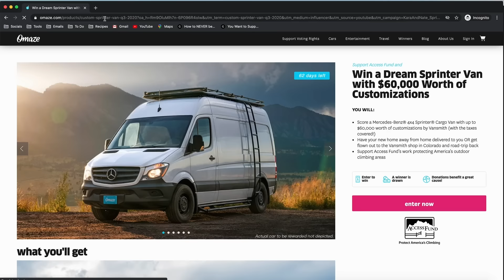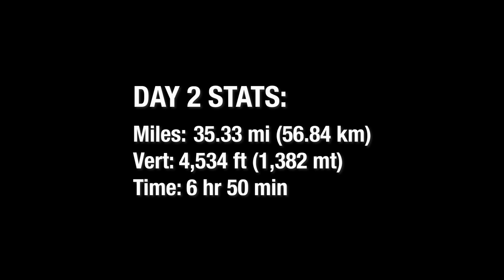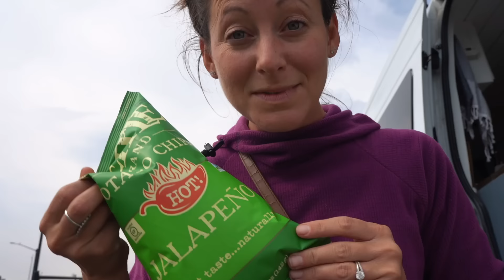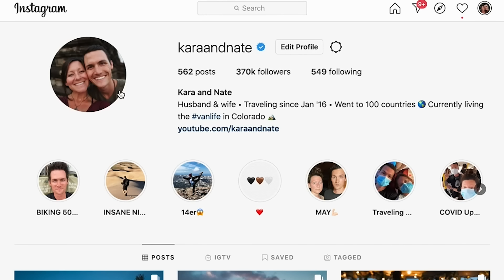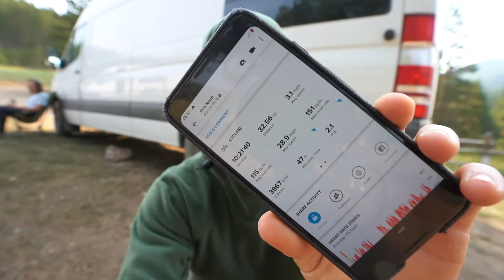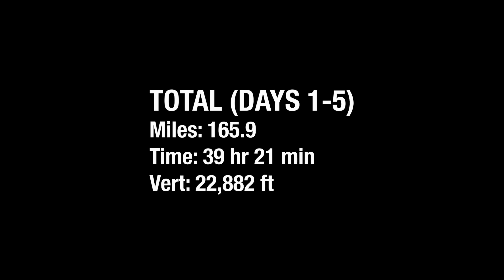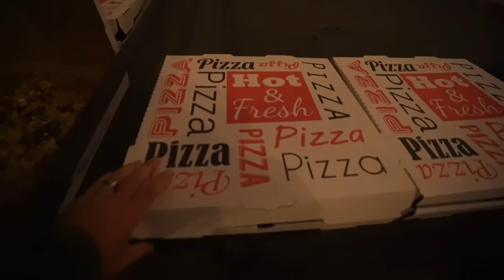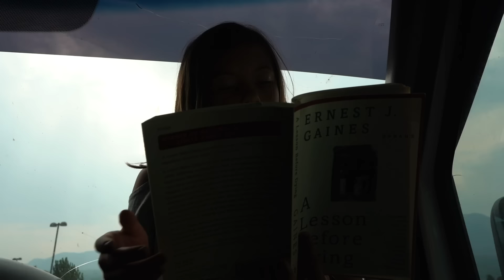HER FIRST SOLO VAN LIFE ADVENTURE (and biking 200+ miles)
Kara had a lot to learn while Nate was gone this week!

vanlife / Travel vlog 730 | Colorado Trail | Filmed August, 2020

Assorted Berries - Dylan Sitts
2020 Baby - Dylan Sitts
Add It Up (Blah Blah) - Bonkers Beat Club
And Then We Fell from the Sky - Across The Great Valley
Aoraki - Ooyy
Borrowed Matches - Tape Machines
Burn Within Sight - Dylan Sitts
Cashmere - Dylan Sitts
Crack On - Dylan Sitts
Got Real - Splasher!
Haw Par Villla - Ooyy
Heist Huzzle - Fasion
Informed and Prudent - Yi Nantiro
Jade Plant - Dylan Sitts
Kebnekaise - Czar Donic
Kyoto by Dawn - Ooyy
Mountain Downhill - Niclas Gustavsson
Mugged Off- Dylan Sitts
On Track- Dylan Sitts
Some of Y'all (Instrumental Version) - Work from Home.
Split - [ocean jams)
Still Cold - Crystal Shards
Toast - Dylan Sitts
Tweet and Delete - Dylan Sitts
Urban Chase - FormantX
Virtual Underworld - Dylan Sitts
Way Too Soon - Dylan Sitts
Words - Dylan Sitts
Valium - nothanks
Ocean Breeze - Timothy Infinite
Olympos - Ooyy